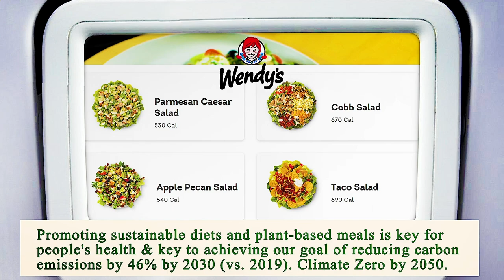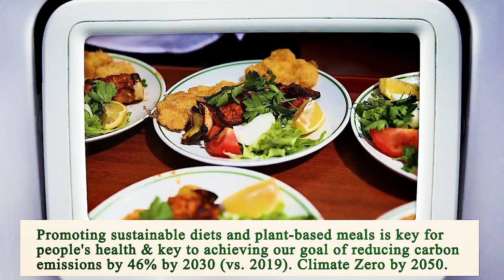Close to Me Restaurant Manhattan 10038 NY, New York County, New York, United States